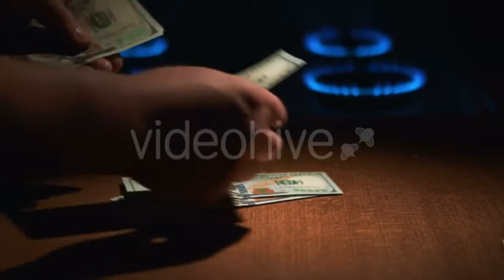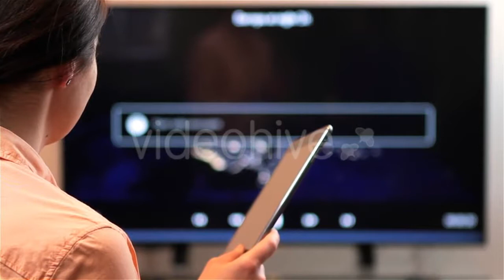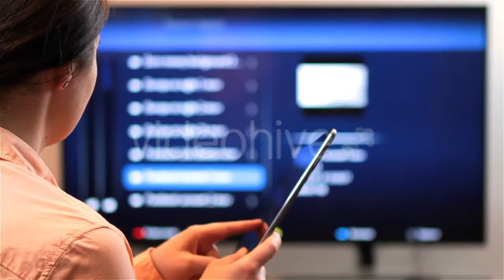Waves on the Beach - (nature) | Stock Footage Mega Pack +40 items